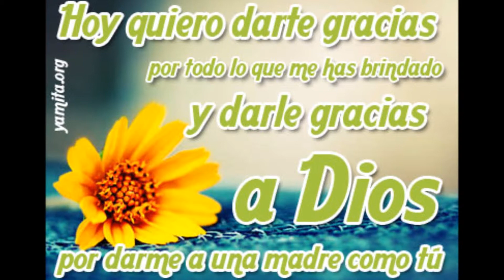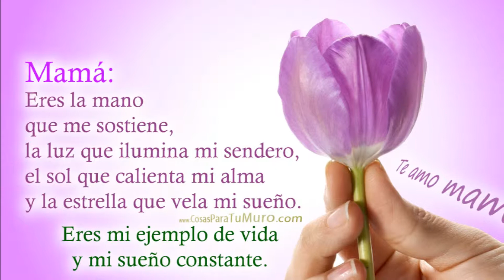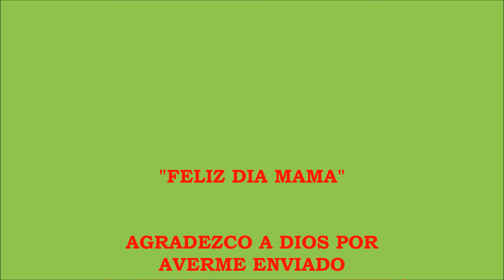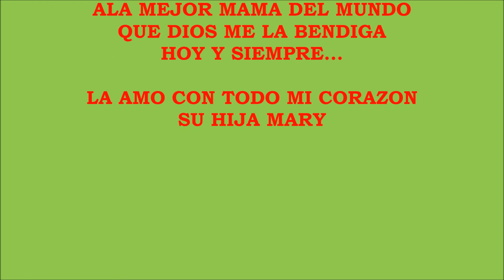PARA TI.. QUE ERES MI TODO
Para la mujer que me dio la vida y que Amo con todas mis fuerzas ... Que Dios me le bendiga y me permita seguir disfrutando de su compañía por muchisimos años mas. Gracias Dios por a verme enviado a esta "GRAN MUJER, MI MADRE"